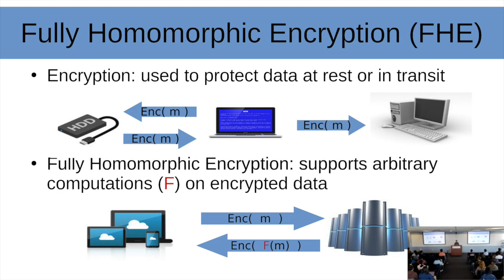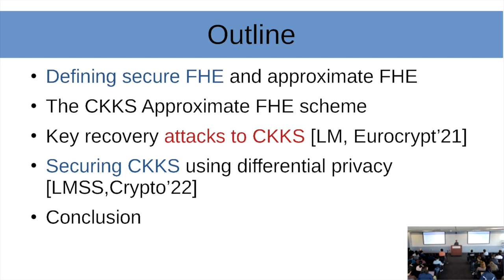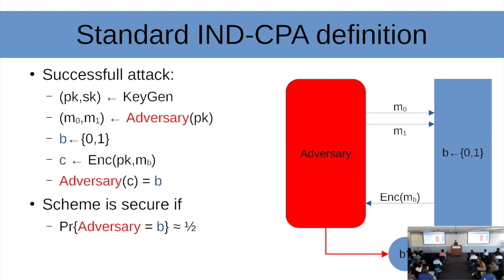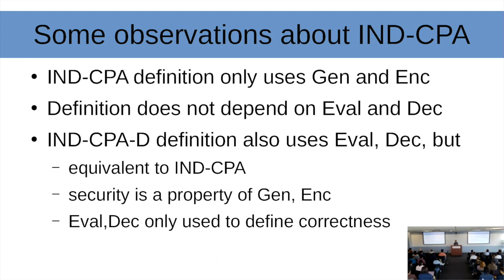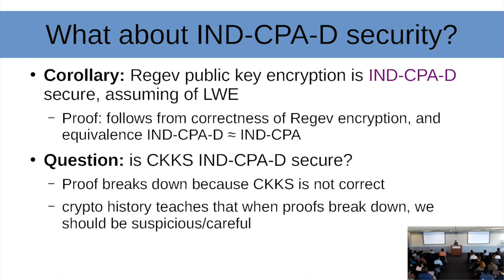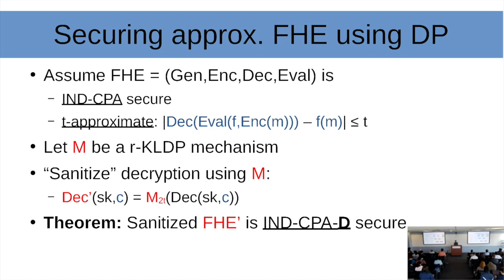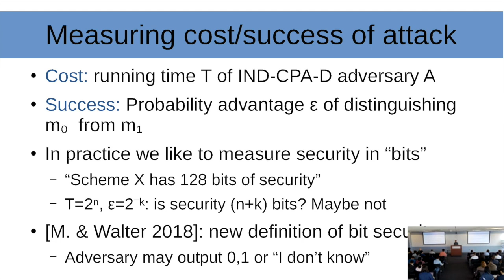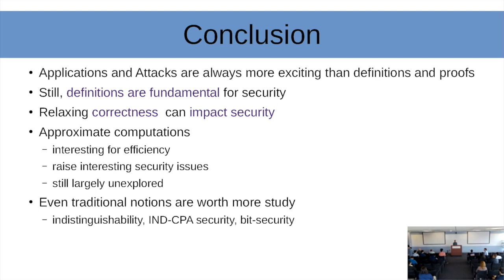Daniele Micciancio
Danielle Micciancio
UCSD

Title:
Breaking and Fixing Homomorphic Encryption on Approximate Numbers

Abstract:
Fully Homomorphic Encryption (FHE) allows to perform computations on encrypted data, enabling, at least in theory, a wide range of security applications like the outsourcing of private data analysis to the cloud. Still, current FHE techniques carry a substantial computational cost, much higher than regular public key encryption.

In recent years, starting with the work of Cheon et al. (Asiacrypt 2018), a new approach has emerged that provides substantial efficiency gains compared to previous techniques at the cost of producing only approximate results. Since in many target application areas (like secure machine learning, or analysis of real world data subject to measurement noise) approximation is already present in the input or computation model, the approach has attracted a substantial amount of attention both within the theoretical and applied cryptography community, and support for approximate FHE has been added to all the mainstream general purpose FHE cryptographic libraries.

In this talk I will show that, while certainly attractive in terms of performance, approximate homomorphic encryption also raises serious security issues that have no analog in the setting of traditional (exact) homomorphic computation. In particular, I will show how approximate homomorphic encryption, as originally proposed and implemented in many applications, is completely insecure and subject to a very efficient total key recovery attack.

Then I will present our work providing a sound theoretical basis for the security analysis of approximate homomorphic encryption. More specifically, I will present theoretical notions of security that properly capture the intended applications of approximate homomorphic encryption, techniques to modify the original approximate FHE schemes to provably meet these security requirements, and ongoing work on refining these techniques to minimize the computational cost of fixing the security vulnerabilities of approximate homomorphic encryption.

Speaker Bio:
Daniele Micciancio received his PhD in Computer science from MIT in 1998 and he is currently a Professor at the University of California San Diego, which he joined in 1999. He is widely interested in theoretical computer science and cryptography, but he is mostly known for his work on the foundations of lattice-based cryptography and application to fully homomorphic encryption. He is the recipient of NSF CAREER Award, Sloan Research Fellowship, STOC Machtey award and FOCS Test of Time award. In 2019 he has been appointed Fellow of the IACR for his pioneering work on lattice-based cryptography and the complexity of lattice problems.